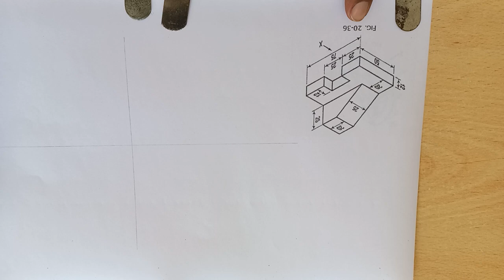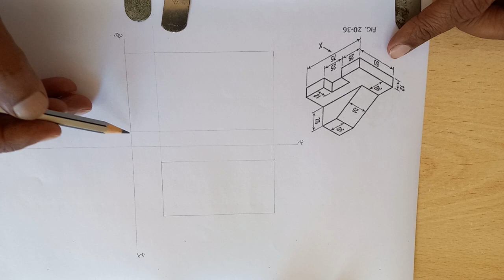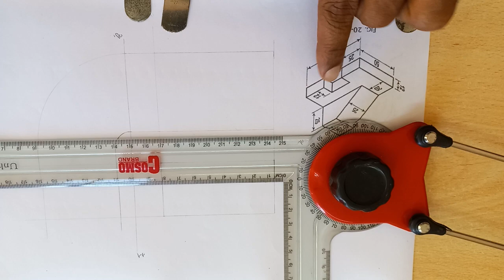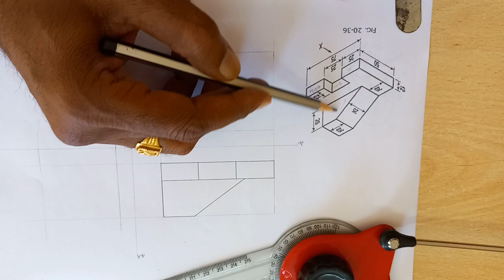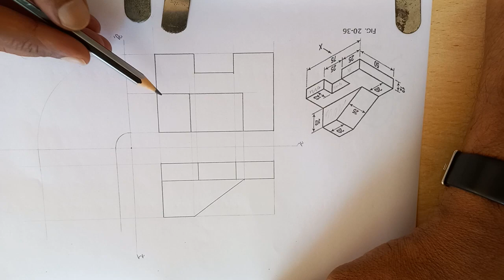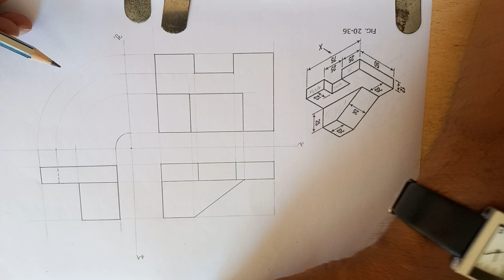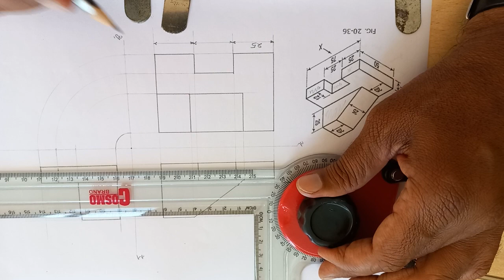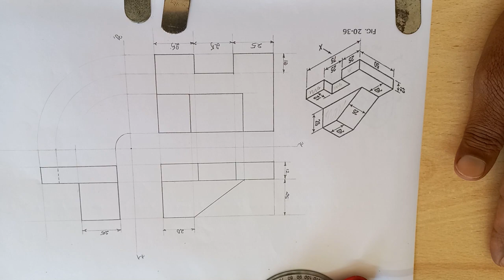ORTHOGRAPHIC PROJECTION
conversion of three dimensional to two dimensional so called isometric to orthographic conversions he is a clearly explain in this video how to make the outbox of a front view top view and the side view by taking an another Axis X1 y1 other than the main Axis x y.